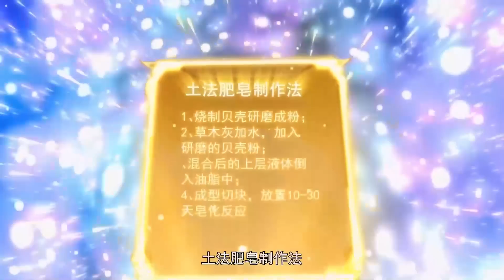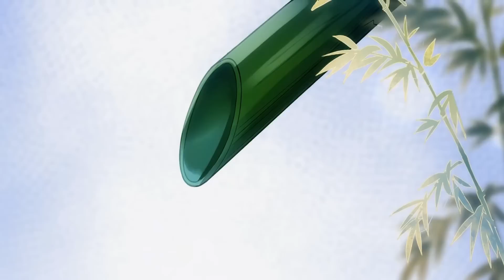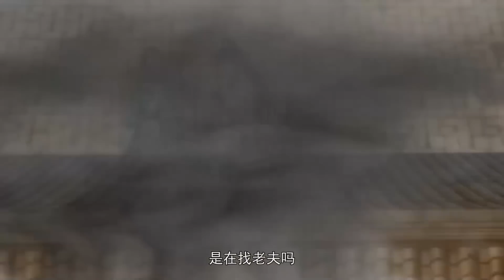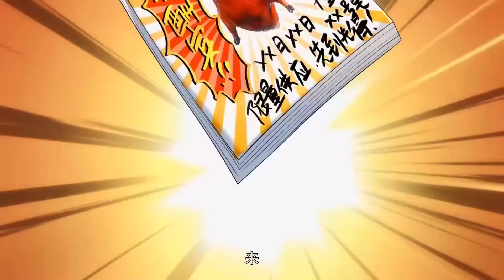《我真没想当神仙》第1-16集 凭知识储备成为大神仙！热血 冒险 穿越 玄幻 【正版授权】